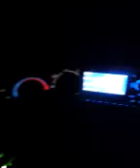Bozo's Videogates (11-18-2011) Noisemaker vs Dog in The Bam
CB Radio Videogates of Noisemaker vs Dog in Alabama